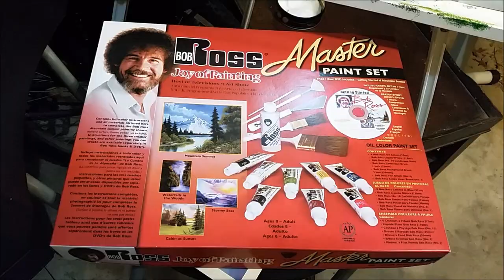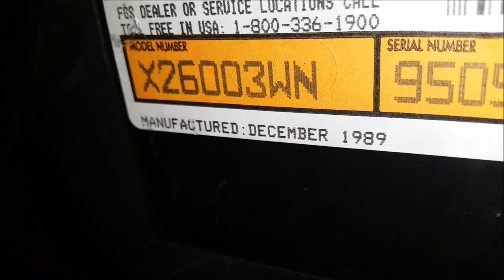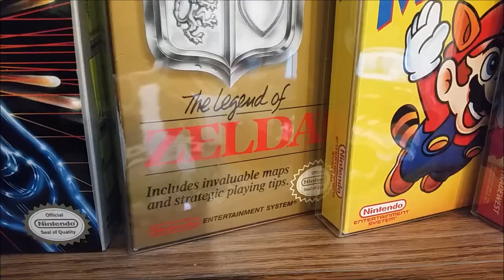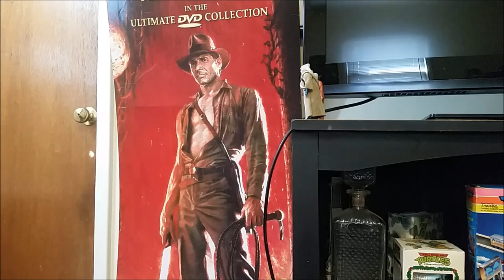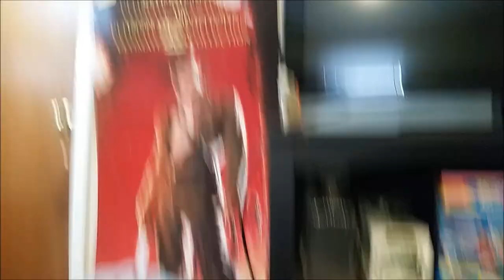Battletoad OVerload Episode 29 - The Adventures of Ben and Bib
Orion Moses beats Battletoads on his last CRT, but Ben and Bib brave the weather to find another one for him to play on next..

Music samples are from the following soundtracks:

Vertigo by Bernard Herrmann
NES Star Wars by Marshall Parker
NES The Empire Strikes Back by Paul Webb
Return of the Jedi by John Williams

Battletoads nes nintendo orion moses too many games 2019 battletoad overload walkthrough playthrough gameplay trailer footage rare replay microsoft smash bros brothers ultimate brawl melee tournament pokemon go tmg crt crts tvs tv old television many as possible beat beaten beats defeated end screen ending pickups finds grails turbo tunnel dark queen rash zitz pimple remake jvc d series dseries sony fv310 fv-310 best consumer crts tvs tv ever made 2020 new vs old